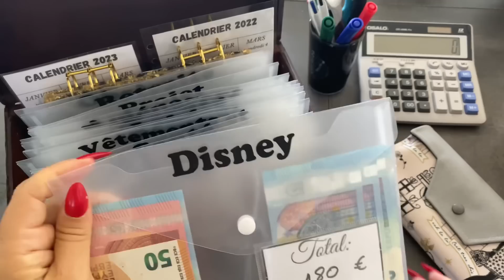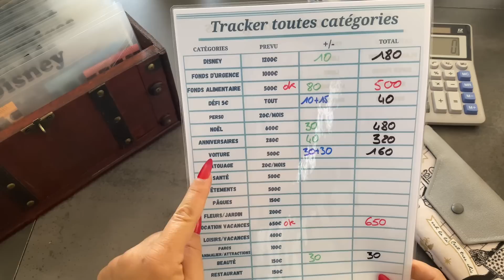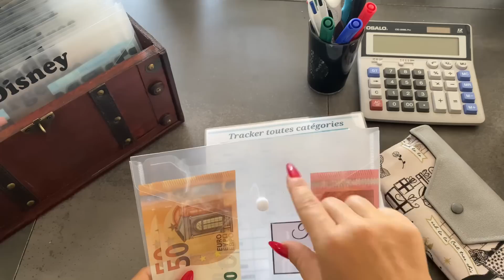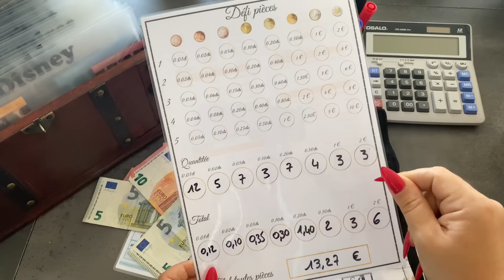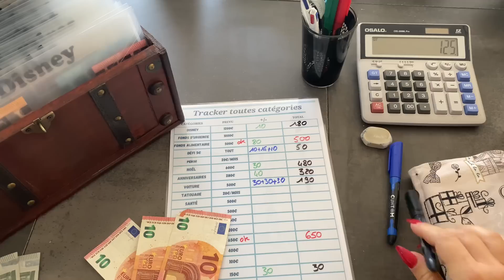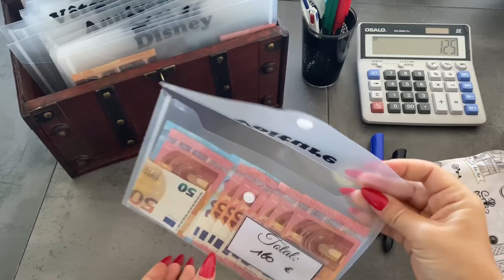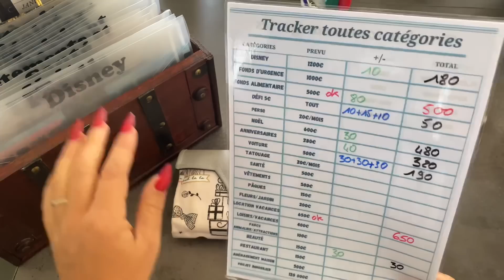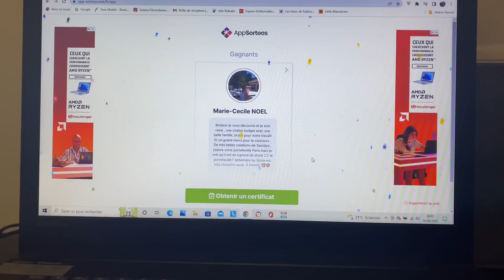Bilan enveloppes budgétaire semaine 3# septembre & résultat concours 🤩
Bonjour
on ce retrouve aujourd'hui pour le bilan de la troisième semaine de septembre

Boîte à thé : AMAZY Boîte à Thé Bois de Bambou...

Enveloppes a pressions
Belle Vous Pochette Plastique A5 Transparente (Lot de 24) - Avec Bouton Fermoir et Porte Carte - Pochette Rangement Maison, Bureau et Ecole - Pochette Plastique A5 pour Documents et Enveloppes

Boîte a trèsort